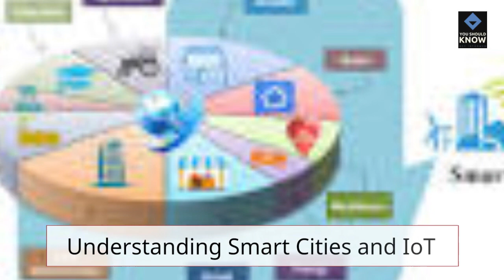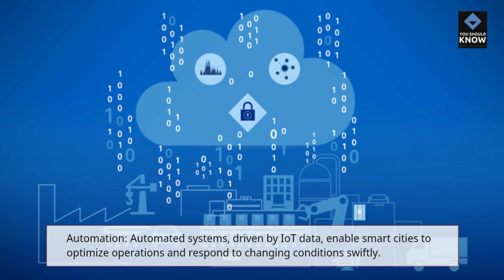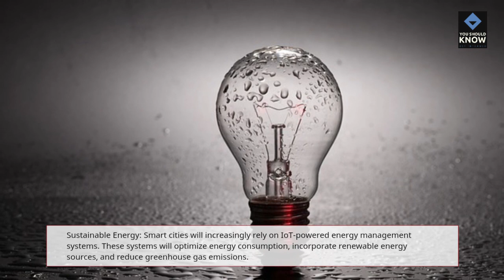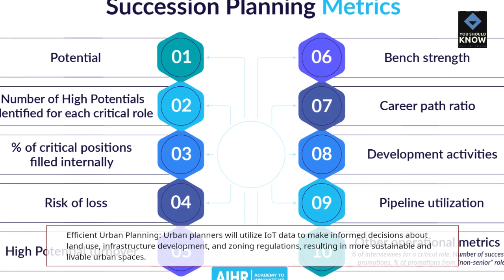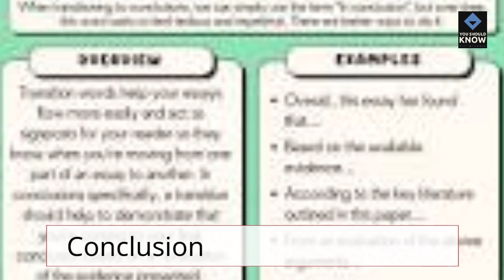The Future of Smart Cities IoT and Urban Development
Dive into the future of smart cities powered by the Internet of Things (IoT). Discover how IoT is transforming urban development and sustainability.